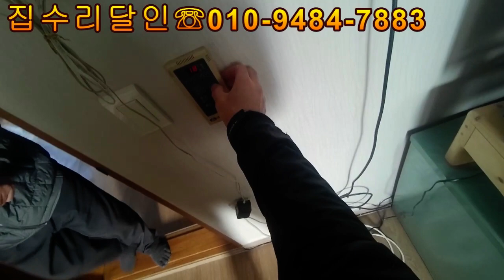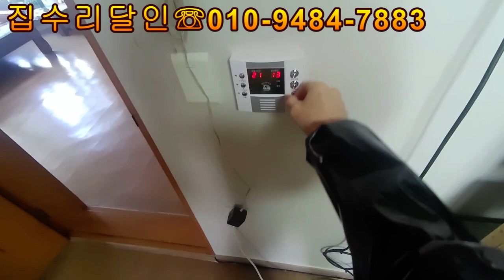온수순환펌프제어기설치 (feat.시골인심)